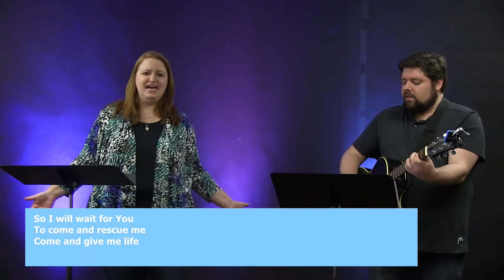Faith Church Live Service - March 22, 2020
Our first live service on March 22, 2020 during the COVID-19 pandemic.

The worship team shares with us songs of hope and encouragement.

Pastor Rich shares a message from Psalm 46 on the hope that we have in God even in the midst of troubling times.